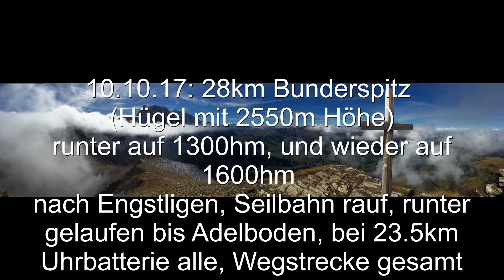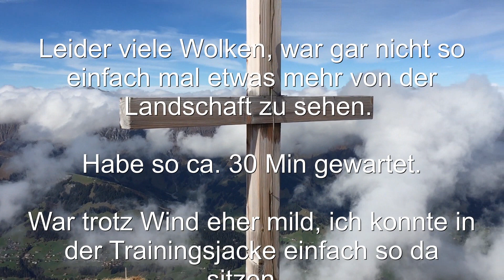171010 48km 2 Läufe Frutigen Adelboden Bunderspitz Engstligen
Kurzurlaub Berner Oberland 2 Läufe:Frutigen nach Adelboden (20km) / Adelboden - Buderspitz (2550hm) -Engstligenalp - Adelboden (28km)